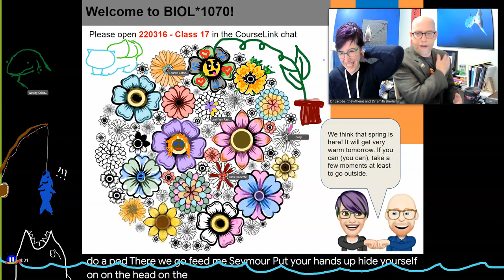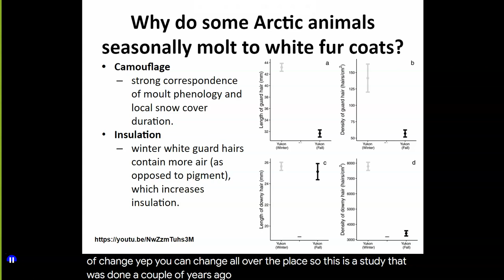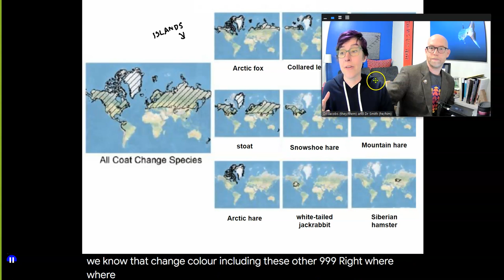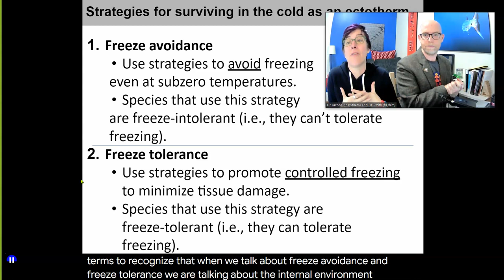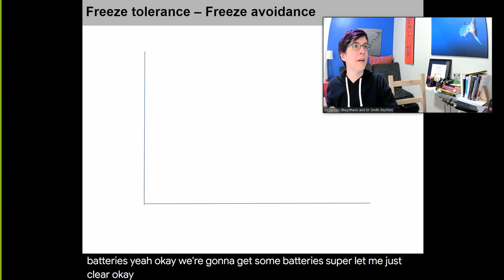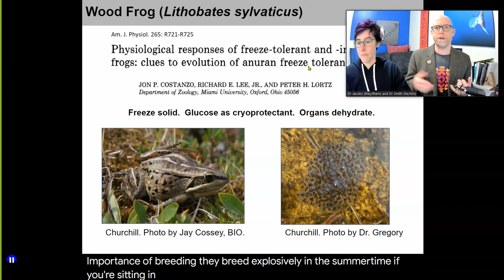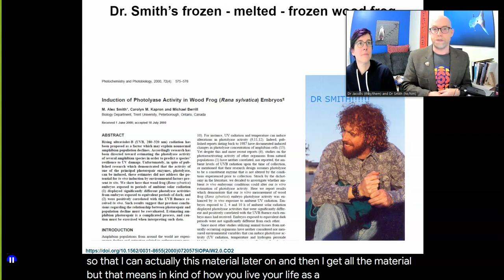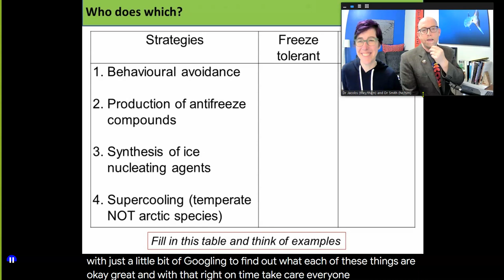BIOL*1070 W22 Class 17 220316